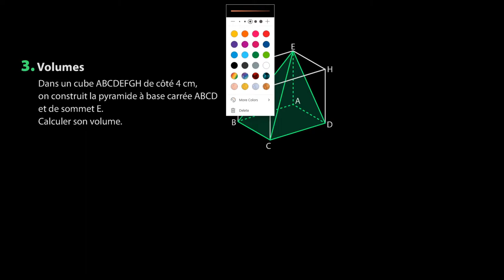Mathématiques - Calculer le volume d'une pyramide à base carrée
Retrouvez-moi en live sur Twitch Dans cette vidéo nous allons nous exercer à calculer le volume d'une pyramide à base carrée afin de s'entraîner au repérage et aux problèmes de géométrie pour le programme de seconde en mathématiques.

Table des matières:
0:00 - Lecture de l'énoncé
0:41 - Résolution de l'exercice

Sources:
Manuel Magnard Sésamath seconde